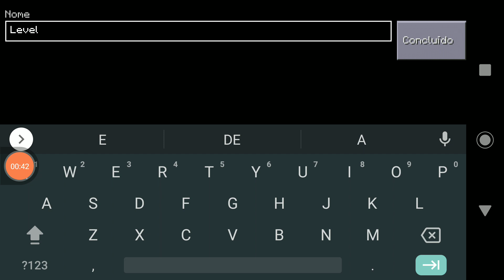JOGANDO MINECRAFT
Ajude o canal a crescer e postar mais conteúdo como este.
PIX :678479d1-53ac-43af-ae72-b10fce10b2d9 Família Azul Kia:
Rodrigo, Ruan, Ricardo, Renato, Raquel. Moramos em Brasil e compartilhamos nossas experiências com Vídeos de rotina em casa, passeios, dicas, vídeos de games com gameplays divertidos e jogos para toda a familia.
 Hoje somos o um  canal do YouTube Brasil na categoria FAMÍLIA em cescimento número de inscritos e visualizações. Obrigado por nos acompanhar!